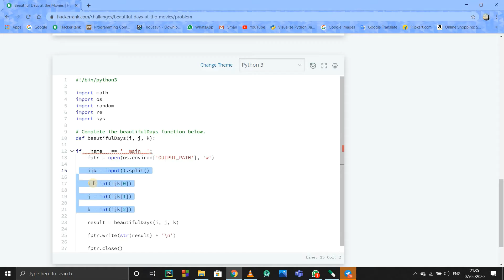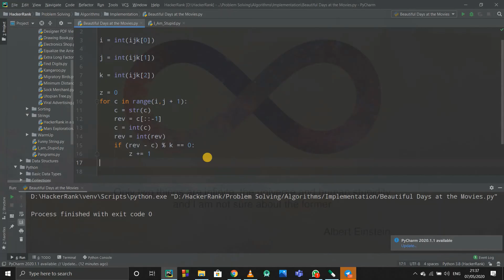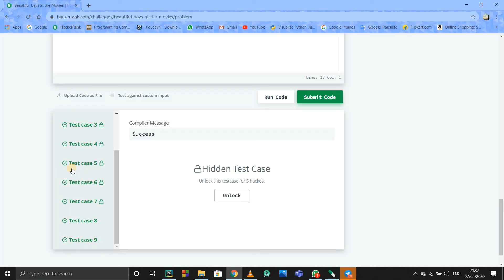BEAUTIFUL DAYS AT THE MOVIES | PROBLEM SOLVING | HACKERRANK | PYTHON | LOGIC AND SOLUTION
This video contains solution to HackerRank " Beautiful Days At The Movies " problem. But remember...before looking at the solution you need to try the problem once for building your logic !